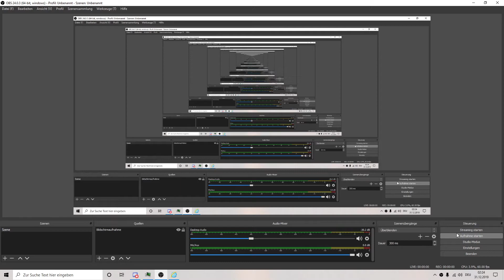world of warcraft ankündigung